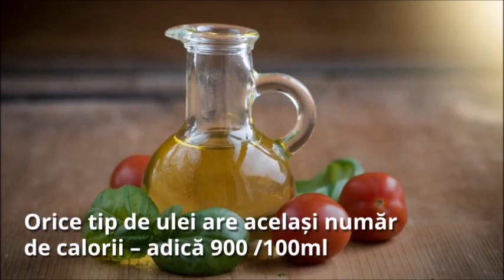5 alimente care îți distrug cura de slăbire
Nu știu ce se întâmplă cu mine, nu mănânc aproape nimic toată ziua și cu toate astea mă îngraş văzând cu ochii … Mă îngraş și de la un pahar cu apă …
Îți sună cunoscut? Ai grijă ce alimente consumi! Iată care sunt 5 cele mai îngrășătoare ;) alimente!
Vrei să afli mai multe?